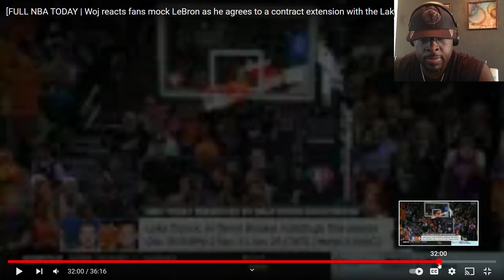NBA SCHEDULE 22-23 / DALLAS MAVERICKS SEASON (REACTION)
THE NBA DROP 22-23 SEASON SCHEDULE TODAY!